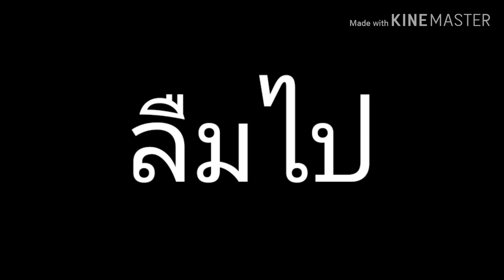depth สอนเล่นฉลามเบื้องต้น